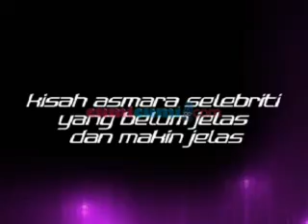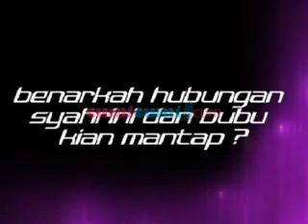INTENS OLJEES MCO5 1